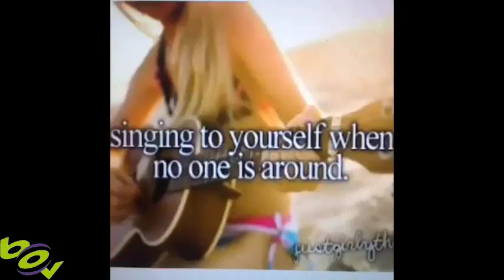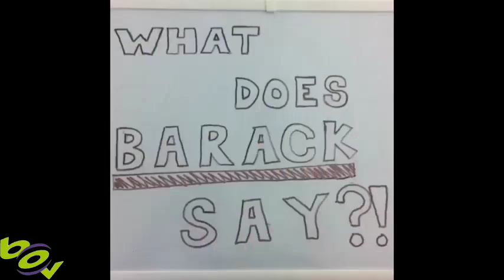Best of Vines of the Week! #44 (December 2016)